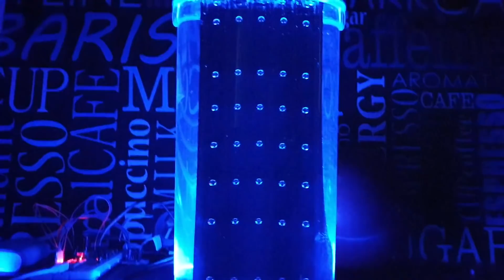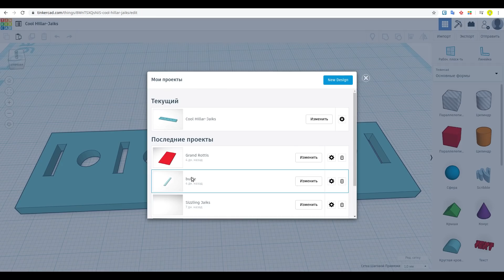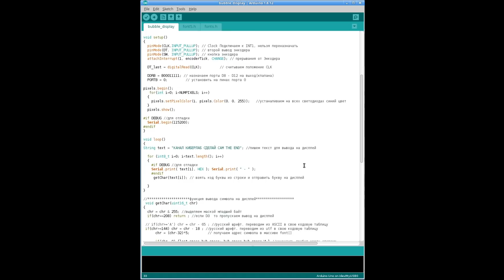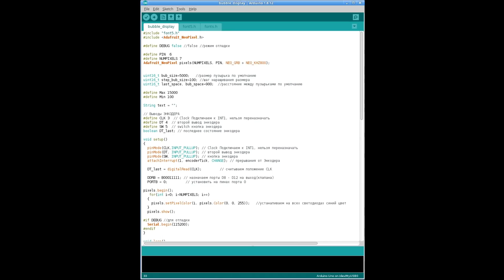🗫 Пузырьковая панель - в качестве дисплея своими руками. Часть - 2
Всем привет!
В этот раз я продолжаю экспериментировать над пузырьковым дисплеем, которым управляет ардуино. Тем кто не видел первый видеоролик, может пройти по ссылке
В этот раз результат получился уже удовлетворительным и в целом я доволен им. Разделительные перегородки из акрила, решили проблему горизонтального взаимного влияния воздушных пузырьков.
Вертикальное влияние устраняется увеличением расстояния между пузырями. Но учитывая небольшие размеры моей емкости,  я настроил оптимальное расстояние между пузырьками.
Теперь используя мой опыт, можно собирать большую воздушно-пузырьковую панель, с большим количеством электромагнитов и высотой 1 - 3 метра. На таком дисплее можно выводить небольшие изображения.

Скетч и схема практически остались без изменений

Надеюсь что это видео Вам понравилось и Вы легко повторите этот проект в домашних условиях.
Если Вы не хотите  пропустить мои новые видео, то не забудьте включить колокольчик.